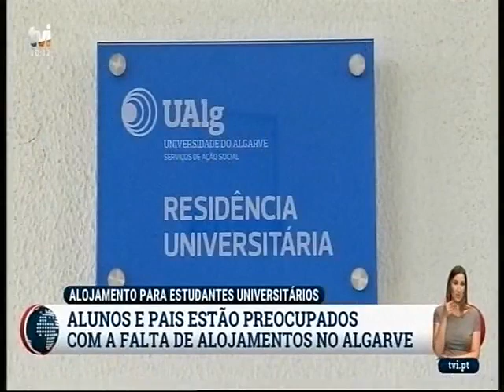Ingresso no Ensino Superior - Primeiro dia de matrículas na UAlg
Ao todo foram 1231 os alunos colocados na 1ª fase da Universidade do Algarve.
Declarações de Paulo Águas, reitor da Universidade do Algarve.